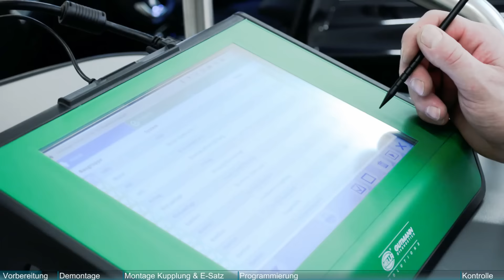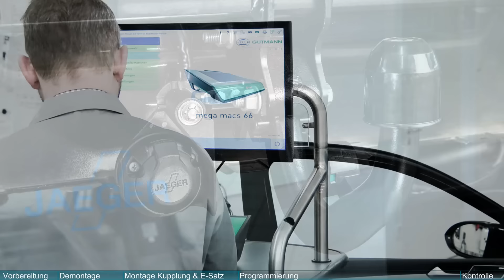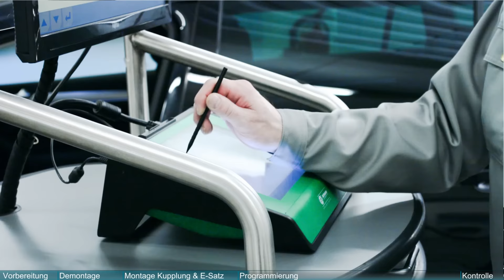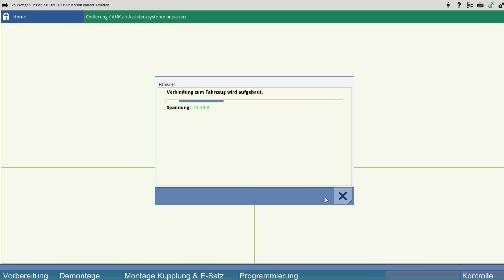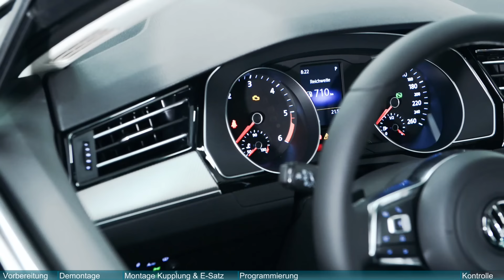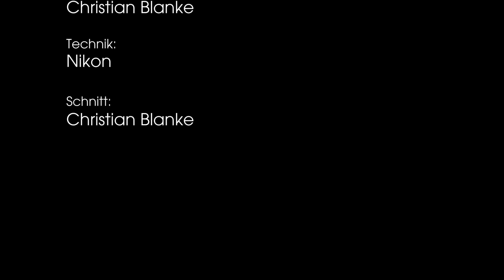Jaeger automotive | Anhängerkupplung und E-Satz einbauen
Anfang des Jahres haben wir für JAEGER automotive einen Film gedreht, der den nachträglichen Einbau einer Anhängerkupplung zeigt.  Aus der Vielzahl der Szenen, die im Original viel länger sind, wurde nun zunächst eine Kurzfassung erstellt. Diese zeigt den Einbau der Hardware recht kompakt, beschäftigt sich aber eingehend mit der Programmierung der Elektronik, die für den Anhängerbetrieb notwendig ist.

Mit einem kleinen Team waren wir dafür bei der Firma Hella Gutmann in Ihringen. JAEGER automotive stellt die Elektronik für den Betrieb des Anhängers her. Dokumentiert wird hier, die ausgezeichnete Zusammenarbeit mit dem Quasi-Standard, den Hella Gutmann für die Programmierung derartiger Fahrzeugelektronik geschaffen hat. JAEGER automotive vertreibt die Elektronik sowohl einzeln, als auch in Kombination mit Anhängerkupplungen als Komplettset.

In der Nachbearbeitung haben die realen Szenen ein Colorgrading erfahren, dass sich an die Firmenfarben von JAEGER ein wenig anlehnt. Der kühle Farbton ist also gewollt und kein Produkt mangelhafter Farbabstimmung.

Sie brauchen einen Film? Sprechen Sie mich an!